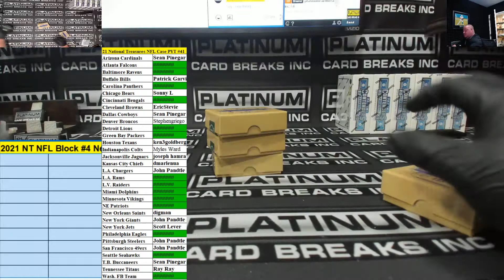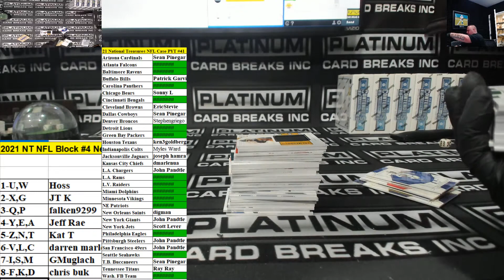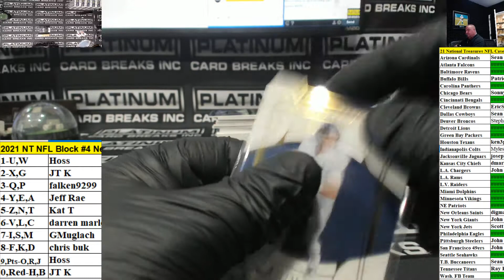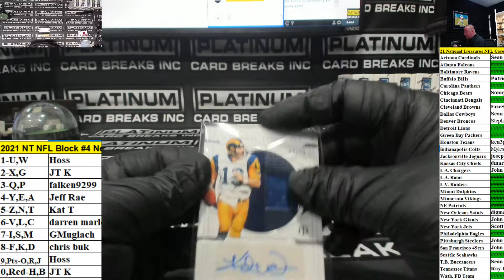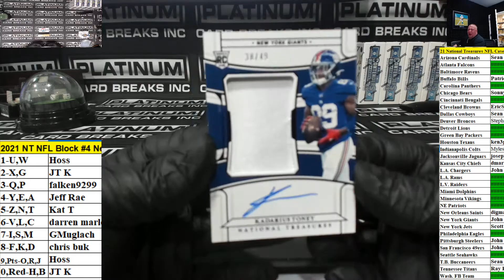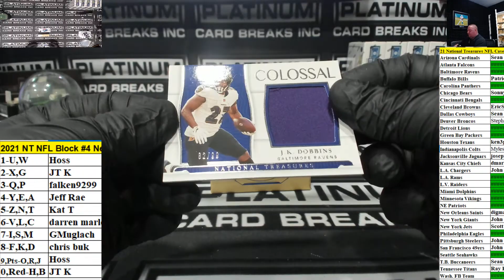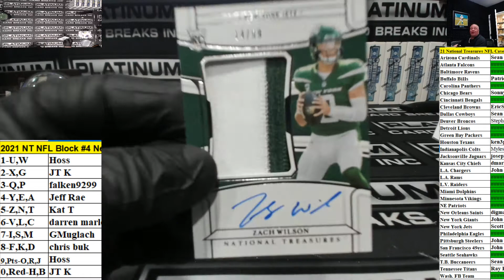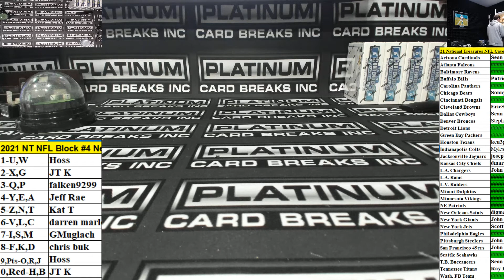2021 Panini National Treasures Football 4 Box Case Chatter Block #5